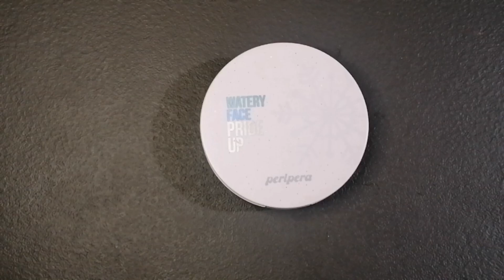DIY Cushion Foundation in 3-easy steps | Make-up Hacks | Katthy Bustalinio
Join me and customize your perfect BB, CC Cream Cushion Compact! Not only is this so easy and quick, but seriously cost-effective and I enjoyed concocting many variations using my favorite products which turned out better than I could imagine. Well, with the exception of one curdled mess. I have no idea why I didn't do this forever ago!

 This is a great way to jazz up any drugstore foundation. You can also recycle your old, finished compact cases to hold your existing favourite foundation in a handy, portable format that you can take with you everywhere for easy touch-ups or travel. Definitely use within a month!

— Products Shown —

Camera Used: Huawei 3i
Editor: Kinemaster | PicsArt

Make-up Tips
Cheap Cushion
Best Cushion for all types of skin
Cushion for oily skin
Make up Hacks